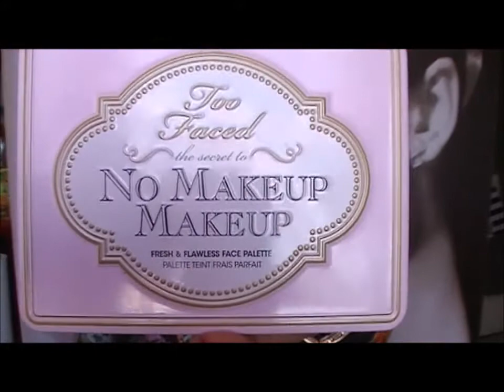Фавориты весны 2013 (косметика).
Всем приветики! В этом видео я расскажу вам о фаворитах этой весны, что касается декоративной косметики.